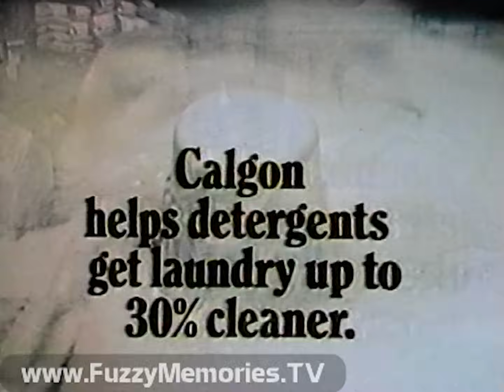Calgon - "Ancient Chinese Secret, Huh?" (Commercial, 1982)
Here's a famous commercial from the 70s that was still airing during a November 1982 commercial break - for Calgon washing detergent, featuring the "ancient Chinese secret".

“My husband, some hotshot!"

This aired on local Chicago TV on Wednesday, November 17th 1982 during the 9:00am to 10:00am timeframe.